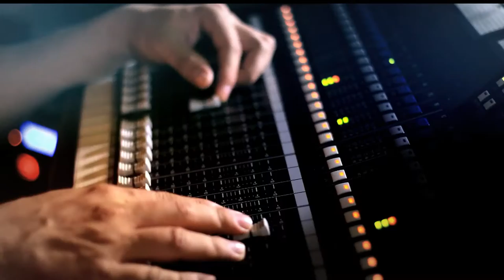Ventajas y desventajas de la creación de una nueva Comuna en Medellín [Punto de Giro] Telemedellín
Aunque la ciudad está integrada por 16 comunas y 5 corregimientos desde hace 7 años fue planteada la propuesta de crear la Comuna 17, que estaría integrada por los habitantes de la Ciudadela Nuevo Occidente y Pedregal Bajo. En la actualidad este sector pertenece al corregimiento de San Cristobal.